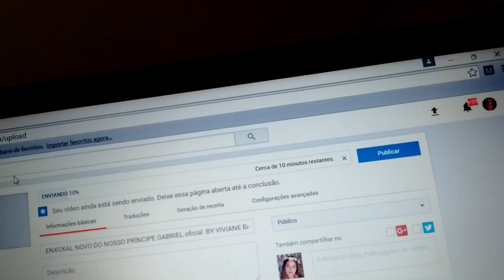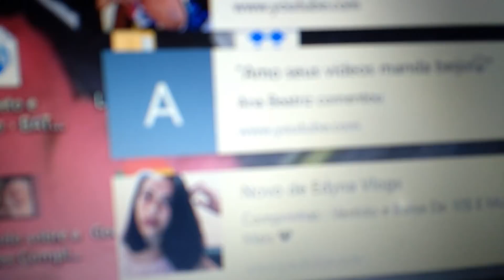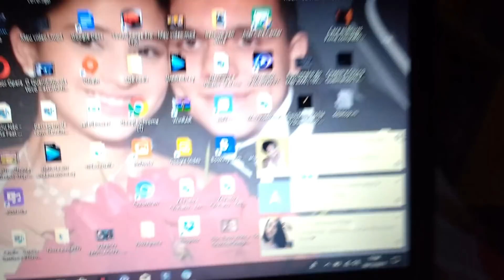"VLOG ULTIMO SÁBADO DE 2017 MAIS COMPRINHAS COM O MARIDÃO" BY VIVIANE BARBOSA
OI MEUS AMORES ESPERO MUITO QUE GOSTEM DO VIDEO
UM SUPER BEIJO E TCHAUUUUUU